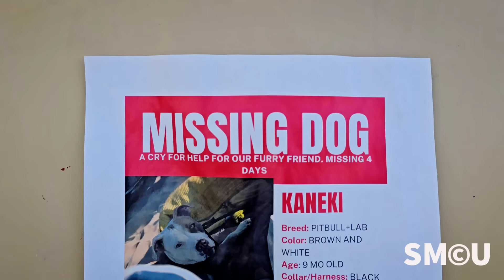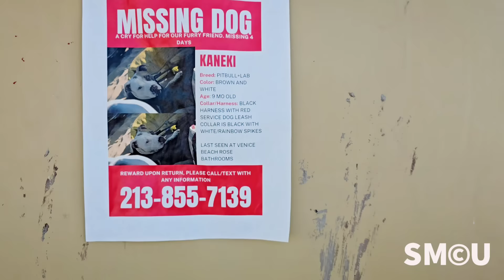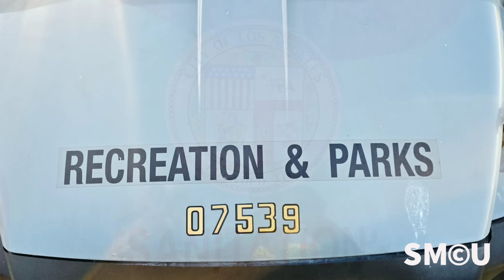Venice Beach Cleanup Clears Homeless Encampments Without Issuing Citations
Venice, Los Angeles – Friday, November 1, 2024 — In an ongoing effort to maintain public safety and cleanliness, a coordinated weekly cleanup operation was conducted at Venice Beach, covering the restrooms and surrounding areas. Led by Los Angeles Park Rangers, along with the City of Los Angeles Department of Public Works, LA County Beaches and Harbors, the Los Angeles Department of Recreation and Parks, and Clean Harbors Environmental Inc., the initiative focused on removing a homeless encampment and ensuring sanitary conditions along the beach.

The cleanup began at the Venice Fishing Pier Parking Lot, progressing northward through key areas. Crews stopped at the Venice Boulevard Beach Restrooms, the skatepark, and the Graffiti Walls, cleaning and clearing each site before continuing to the Rose Avenue Beach Parking Lot and the northernmost public restrooms. Workers in protective gear carefully sorted through waste, removing both hazardous and non-hazardous materials.

Park Rangers were present to oversee the operation, ensuring compliance with Los Angeles Municipal Code 63.44, which prohibits tents and camping structures in city parks. No citations were issued during the cleanup, reflecting the city’s compassionate approach toward managing public spaces and homelessness.

Notably, the Los Angeles Homeless Services Authority (LAHSA), which typically provides essential services such as food, water, and hygiene kits during these operations, was absent. Additionally, a representative from Councilwoman Traci Park’s office, who often supports the cleanup efforts, was unavailable due to commitments at the Dodgers World Series Championship Parade in Downtown Los Angeles.

This weekly initiative remains a critical component of the city’s broader strategy to address homelessness with a focus on supportive measures rather than punitive actions. By prioritizing public health and safety through regular cleanups, Los Angeles aims to create a safe and welcoming environment for all while handling the complexities of homelessness with a balanced, humane approach.

Fabian Lewkowicz, an award-winning accredited photojournalist and press photographer based in Santa Monica, is renowned for his captivating imagery and storytelling. As the creator of Santa Monica Closeup, he draws on years of experience with local media outlets like the Santa Monica Daily Press and The Corsair to capture iconic moments in the city's history.

Santa Monica Closeup is a visual chronicle of the vibrant and diverse community of Santa Monica, brought to life through Fabian's seasoned lens. With deep roots in the city, he offers an authentic and intimate glimpse into everyday life, crafting compelling videos that resonate with both locals and visitors alike.

Fabian's photographs have been showcased in a wide range of venues, from museums and art galleries to hospitals, department stores, banks, and public institutions like fire and police stations. His photography captures the essence of Santa Monica, portraying everything from its breathtaking landscapes and stunning sunsets to its unique culture and diverse community.